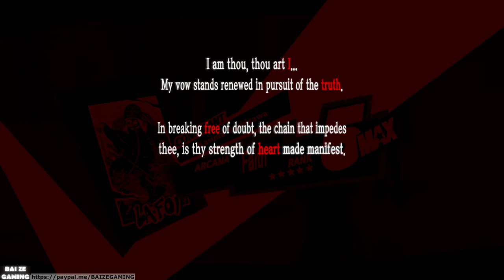Maruki Palace Guide! January 12 Onward! Persona 5 Royal 97